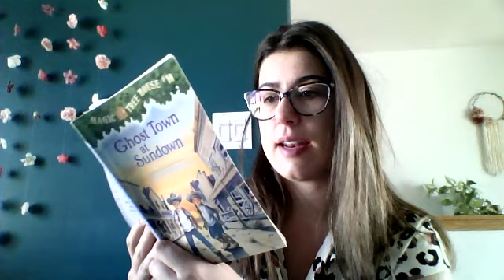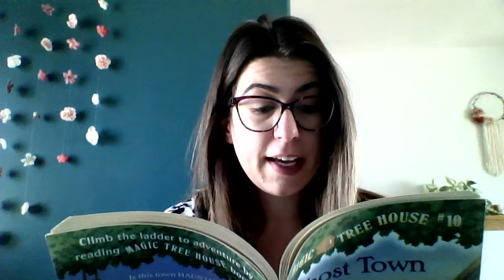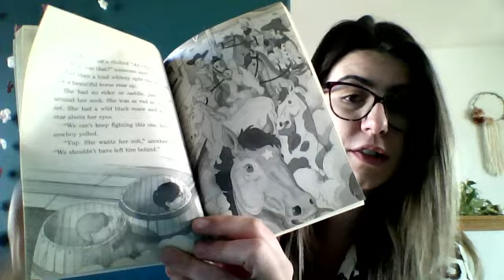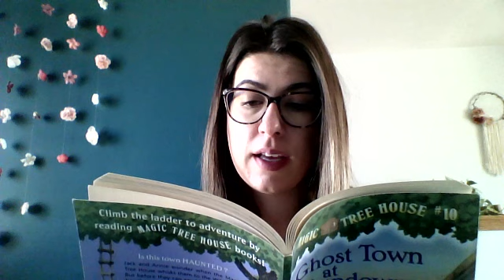Magic Tree House Chapter 3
Writing:
What instrument would you like to play?
OR
What will Jack and Annie do with the horse they found?